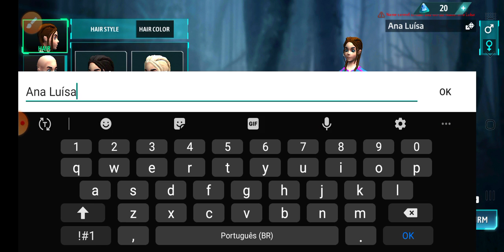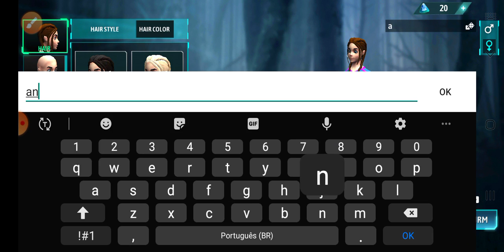Gameplay de Dino Tamers! domestiquei um estegossauro!